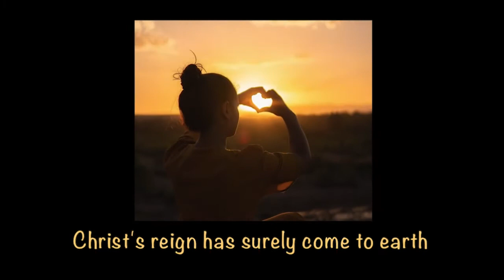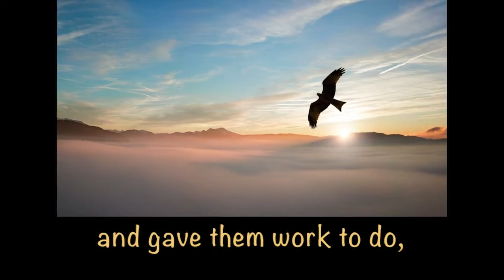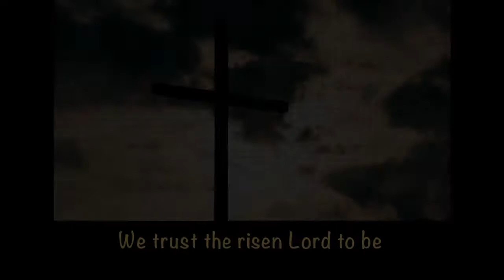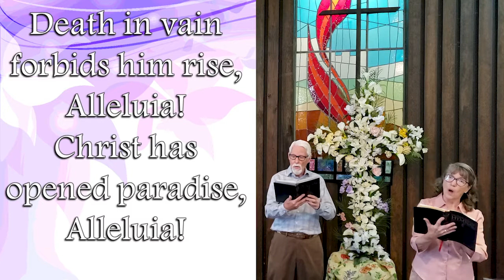Hope In The Midst Of Crisis